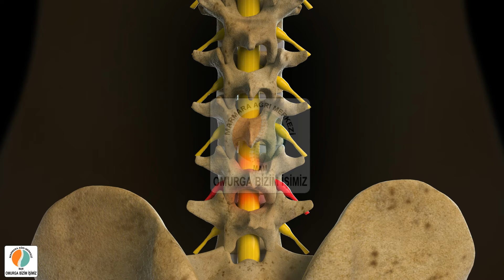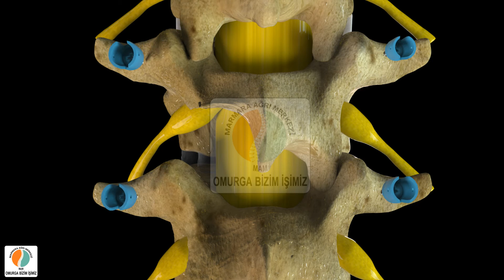Kapalı Bel Kayması Ameliyatı - Marmara Ağrı Merkezi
Marmara Ağrı Merkezi, İstanbul. Kapalı Bel Kayması Ameliyatı (minimally invasive TLIF )
Bel kayması ameliyatı, dünyada ve Türkiye’de cerrahların büyük bir çoğunluğu tarafından açık                                                                                                             cerrahi olarak uygulanmaktadır  ve bu sebeple oldukça invaziv bir girişim olarak kabül görmektedir.                                            Ancak, son yıllardaki biyomedikal mühendisliğindeki gelişmeler ve cerrahi deneyimin artmasıyla birlikte günümüzde bel kayması ameliyatı kapalı (perkütan)  olarak uygulanabilir hale gelmiştir. Minimal İnvaziv TLIF (MİNİ-TLIF) isimleriyle adlandırılan bu teknik sayesinde bel kayması ameliyatı, kanamanın neredeyse hiç olmadığı, minimal bir cilt kesisinin yapıldığı, kas dokusuna neredeyse hiç dokunulmadığı, minimal bir miktarda kemik dokusunun çıkartıldığı bir ameliyat haline gelmiştir.
Bel kayması tedavisinde cerrahi yöntem olarak uygulanan kapalı bel kayması ameliyatı genel anestezi altında ve görüntülrme rehberliğinde yapılır. Yaklaşık 3 cm lik cilt kesisi yapılır. Kas dokusuna hiç zarar vermeden, iki kasın fasyası arasından kemik yapıya ulaşılır. Minimal miktarda kemik alındıktan sonra disk aralığı tamamen temizlenir ve bu aralığa TLIF cage denilen bir kafes ve kemik greft yerleştirilir. Kafes, disk mesafesi yüksekliğinin korunması, kemik greft ise iki omurun birbirine kaynaması (füzyon) amacıyla yerleştirilir. Daha sonra vidalar ve vida sabitleyici rodlar, görüntüleme yöntemleri altında perkütan (kapalı) olarak her iki tarafa yerleştirilir. Kapalı bel kayması ameliyatının süresi 2-2,5 saat, hastanede kalış süresi ise 2 gündür. normal                                                                                                                anatomik dokulara çok az bir hasar verilmesi nedeniyle de, hastanın aktif  yaşama geri dönme süreci çok daha kısa olmaktadır.